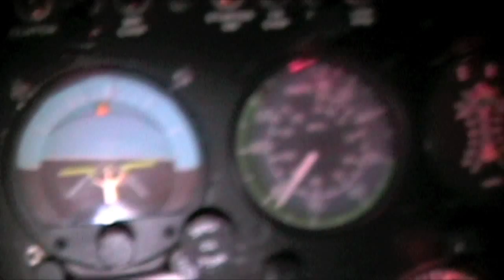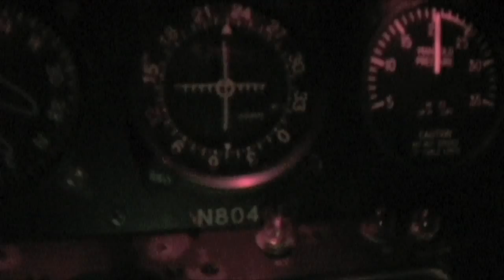R22 Helicopter Night IFR Training Flight into Knoxville TN TYS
Because Terry's long-term goal is to fly EMS, we decided that we were going to to as much of his instrument training at night.

Here we are doing an practice ILS approach into Knoxville's TYS airport for runway 23R. On the approach we requested the tower to turn up the approach and runway lights to show Terry what the potential is as far as the brightness of the lights.